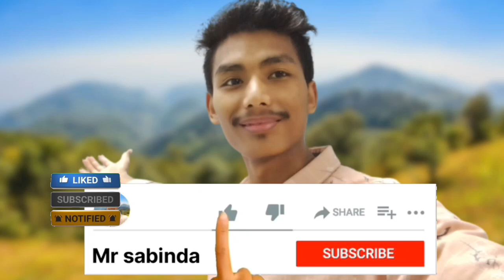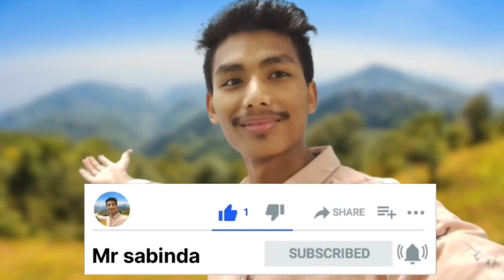School फराइ नाइया आ हीवासी सेलाइदीं 🤣 Bodo Roast Mr Sabinda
Mrsabinda
New Bodo music video 2023
New Bodo song's 2023
New Bodo album video 2023
New Bodo short film 2023
New Bodo movie 2023
New Bodo funny Roast 2023
New Bodo Roast video 2023
New video official music 2023
New Roast Video 2023
New funny video 2023
2023 new Bodo music video
2022 Bodo music video
2022 Bodo movie Comedy Short
Bagurum ba baokhungri hajw
Bodo movie Comedy
My first Vlog video
New you tube channel
Bodo new video 2023
Bodoland radab
Viral Bodoland news
News video
Comedy video
Comedy video
Bodo Roast video viral
Bodo new Roast video
Viral roast video 2023
Funny Roast video 2023
Funny new Roast video
Boro movie Comedy
Mr sabinda
Mr Sabinda
YouTube channel on
Baokhungri hajw
New Bodo music video
New bwisagu video
Viral video new
Viral video new 2023
Bodo wedding video
Funny video viral
Funny Roast video
Bwisagu new video 2023
New baisagu music video
Old Bodo music song
Ho to my first Vlog
New funny Roast video
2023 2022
Bodo Assam Assamese movie Comedy Short funny video viral videos new dawnload you tube channel music video new comedy video Practical Basumatary wedding funny videos comedy short film music songs music Blog vloger vlog video new news reporter news video call video call viral videos
Baokhungri hajw
Bodoroastvideo new funny Roast video new Bodo funny Roast video